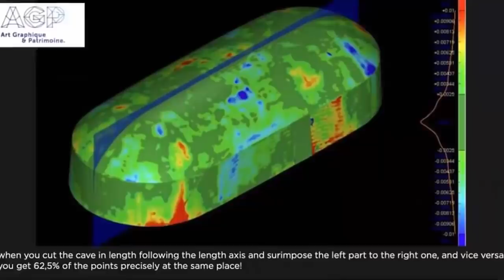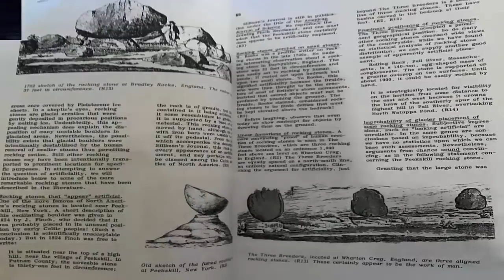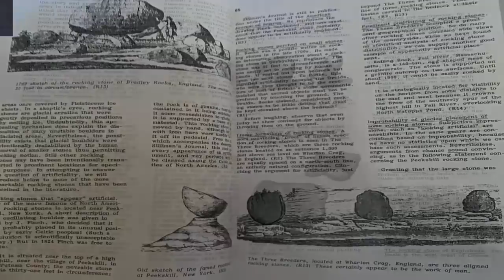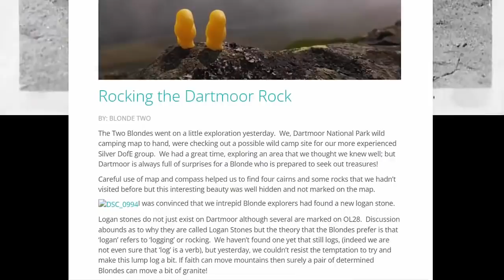Impossible Ancient Stone Ruins 🗿